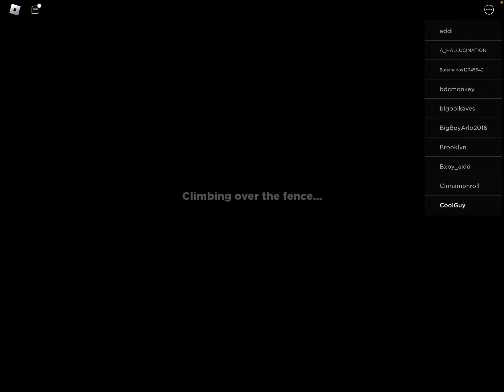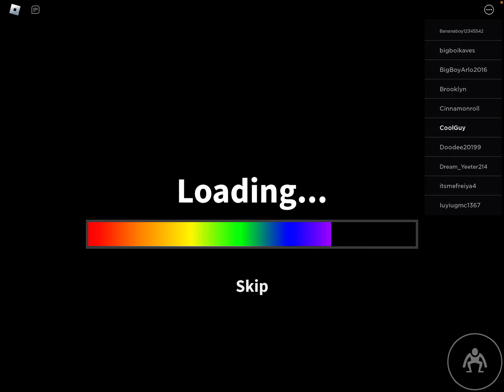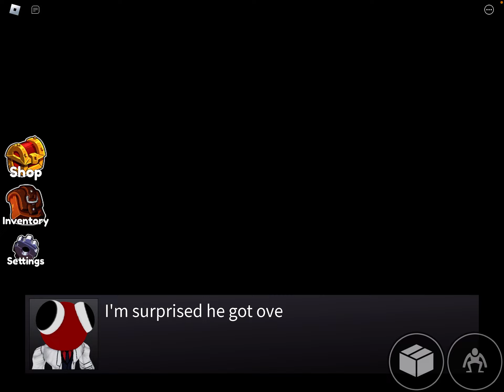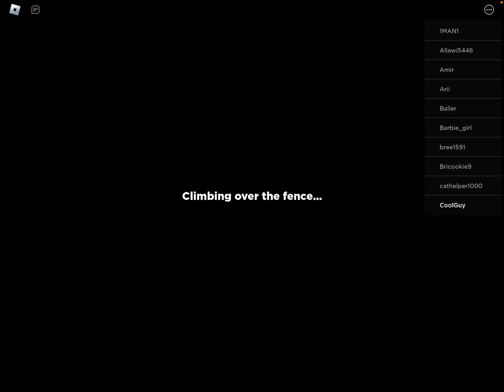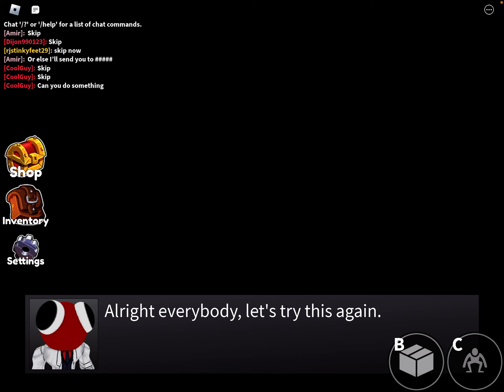Rainbow friends 2 Part 1!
Rainbow friends 2 finally came out and it’s awesome! With many new monsters and new things to explore I’m sure this update mysterious and exciting. Now why not go on this adventure with me and discover the secrets of rainbow friends chapter two!